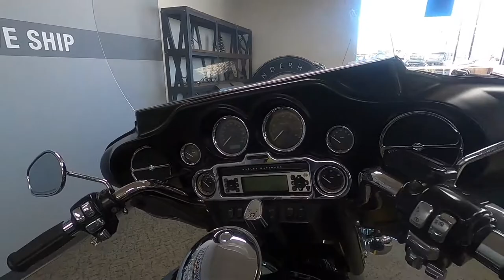2009 Harley-Davidson FLHTCU - Ultra Classic Electra Glide - Used Motorcycle For Sale - Milwaukee, WI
Please visit Southeast Sales Powersports to view this Used Black 2009 Harley-Davidson FLHTCU - Ultra Classic Electra Glide for sale in Milwaukee, Wisconsin.

Stock# 649200

Description:
This 2009 Harley-Davidson FLHTCU - Ultra Classic Electra Glide is for sale at Southeast Sales located in Milwaukee, Wisconsin.